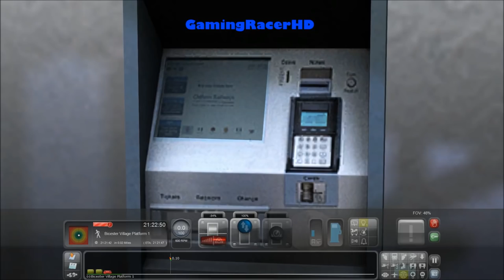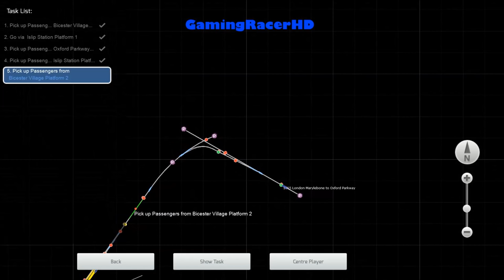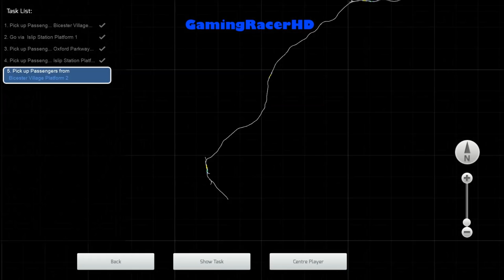Train Simulator 2016 - Let's Play #110 - Chiltern Railways - Marylebone Stopper [1080p 60FPS]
TRAIN SIMULATOR 2016 LET'S PLAY #110! Welcome to my Let's Play series for Train Simulator 2016 where I will drive different routes, in a variety of different Trains and Locomotives. This is my 110th Let's Play where we take the Chiltern Railways Train (Class 165) and drive it on a scenario called "Marylebone Stopper". This scenario will take place on the Western Mainlines (Oxford To Bicester Extension) Route. Hope You Enjoy!